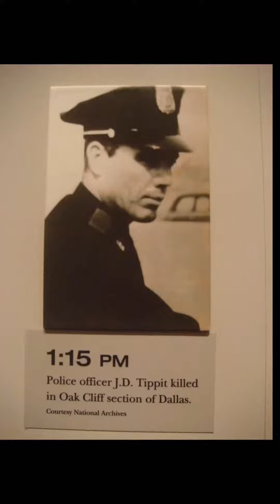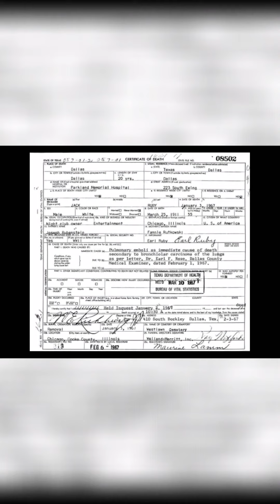The Shocking Truth Jack Ruby's Role in Oswald's Death Revealed